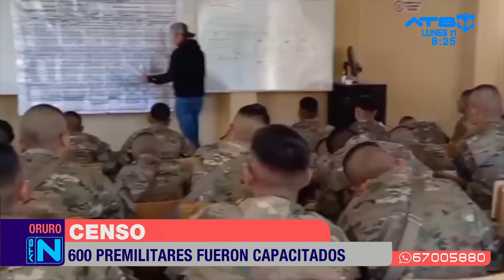Oruro: 600 premilitares fueron capacitados como censistas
En Oruro, alrededor de 600 premilitares voluntarios recibieron capacitación como censistas. Así también, Una vez finalizada esta etapa, se les asignarán roles y lugares específicos para llevar a cabo su labor durante el Censo.